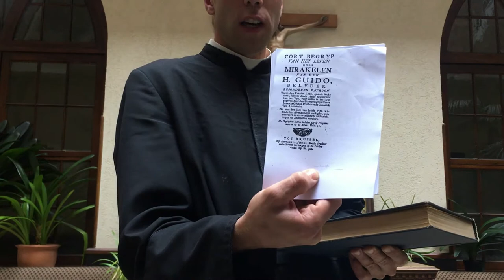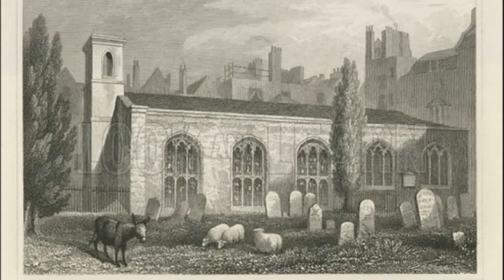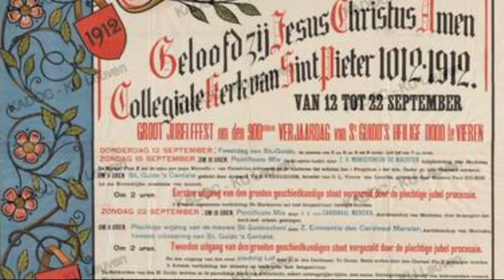De Heiligen van de Lage Landen: Heilige Guido van Anderlecht 12 september